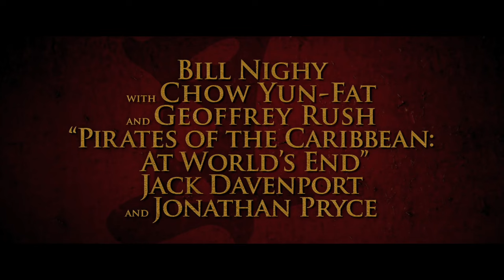Piratas del Caribe 3: En el Fin del Mundo (Trailer español HD)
Año: 2007
Actores: Johnny Depp, Keira Knightley, Geoffrey Rush, Orlando Bloom, Bill Nighy, Kevin McNally, Chow Yun-Fat, Mackenzie Crook
Sinopsis:
Siguiendo la estela de lo sucedido en “Piratas del Caribe: el cofre del hombre muerto”, nuestros héroes, Will Turner y Elizabeth Swann, se han aliado con el capitán Barbossa para buscar y liberar al capitán Jack Sparrow del poder de Davy Jones. Mientras el Holandés Errante y la Compañía de las Indias Orientales causan estragos a lo largo de los Siete Mares, Will y Elizabeth navegan hacia Singapur, donde deben enfrentarse al astuto pirata chino Sao Feng. Ahora, en los mismísimos confines de la tierra, todos ellos deben elegir un bando en la batalla final, ya que no sólo sus vidas y fortunas, sino también el futuro de la piratería clásica, pende de un hilo.